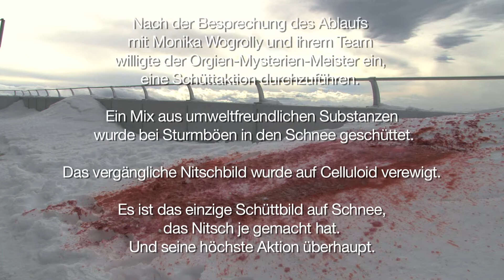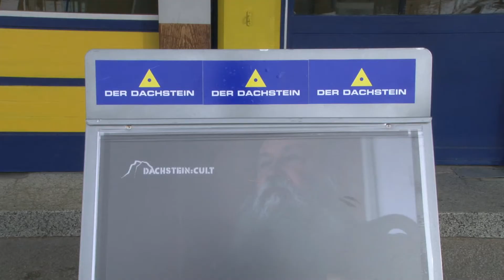SCHÜTTAKTION HERMANN NITSCH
Hermann Nitsch entschließt sich spontan zur welthöchsten Schüttaktion auf fast 3000 Höhenmetern. Sehen Sie, wie er sich mit einer geliehenen Fellmütze bei Dachstein:Cult-Initiatorin Monika Wogrolly auf dem rutschigen Parkett des Dachsteingletschers festkrallt, um ein Gemisch aus Pago-Johannisbeer-Saft, Tomatensaft und roter Farbe in den Schnee zu schütten. Das entstandene Kunstwerk wurde nicht konserviert, da Nitsch sich eigentlich zuerst gegen die Aktion gewehrt hatte und erst nach langem Zureden zu überzeugen war, dass sie als philosophische Paradoxie einen Sinn mache. Hoch oben ist der Sinn immer tiefer, wenn die Sauerstoffarmut der Luft es ermöglicht.